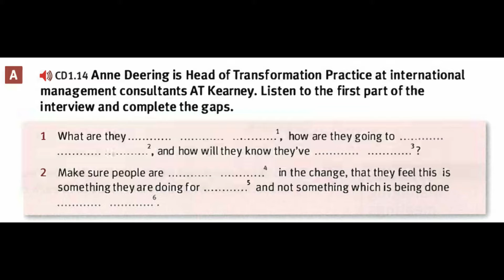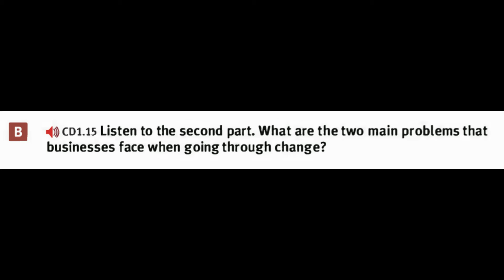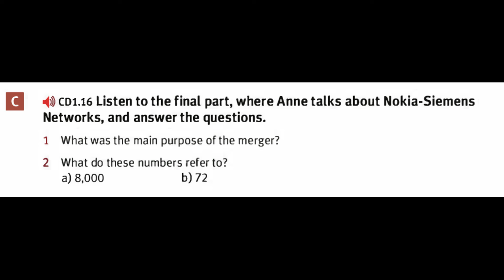1.14-16 NML Intermediate